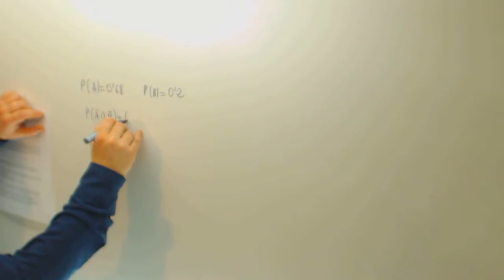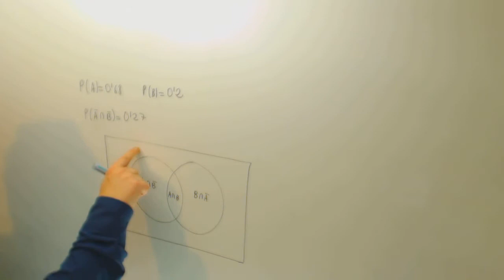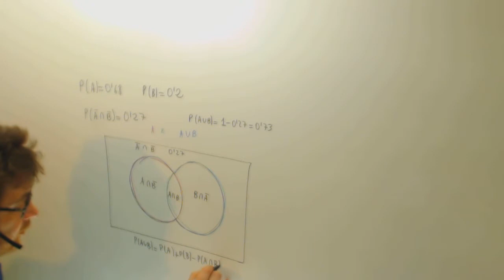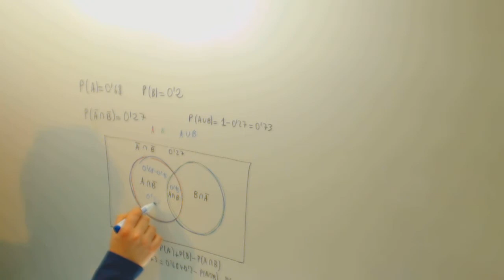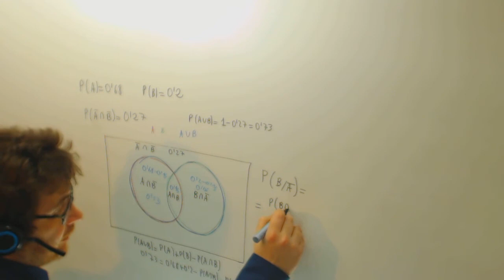Problema Probabilidad Selectividad A B Union Interseccion Matematicas Academia Usero Estepona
Problema Probabilidad Selectividad A B Union Interseccion Matematicas Suscríbete a nuestro canal en Youtube para ayudarnos a seguir creciendo Academia Usero en Estepona, el centro de formación con más vídeos en Internet del Mundo presenta